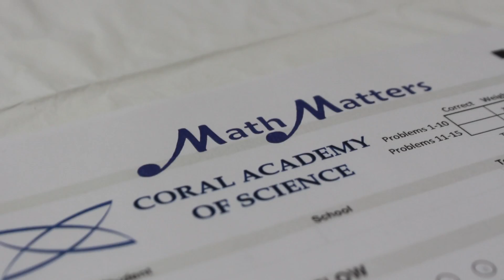Coral Academy of Science - Math Matters 2017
"Math Matters" is an annual math competition for 4th and 5th grade students hosted in Reno, Nevada by Coral Academy of Science. The top 20 performers on a rigorous 30-minute test earn special awards like iPads and gift-certificates. Special guest speakers in mathematics fields also deliver presentations to students and their families.

Students come together from Washoe County School District, charter, private, and home schools in the Reno area.

Math Matters is part of a "S.T.E.A.M." education built around Science, Technology, Engineering, The Arts, and Math. By encouraging engagement with Mathematics outside of school in friendly competition, students are helped to prepare for 21st century jobs (and have a lot of fun!).

Coral Academy of Science hopes that all participants had a worthwhile educational S.T.E.A.M. experience!